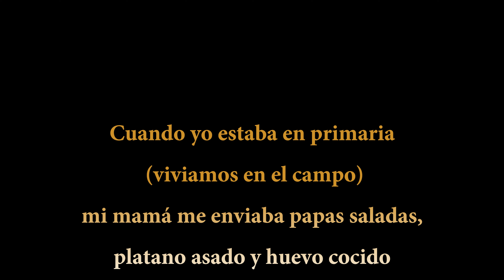7 ideas de LONCHERAS SALUDABLES para niños 🥗 Loncheras nutritivas 🥪 refrigerio saludable 🌮 lunch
7 ideas de LONCHERA SALUDABLE para niños 🥗 Loncheras nutritivas 🥪 refrigerio saludable 🌮 lunch

Aquí te dejo algunos de mis otros videos que te pueden interesar.

La musica de mis  videos es de: Biblioteca de audio de  YOUTUBE
Camara para grabar la mayoría de mis videos
Edito mis videos con el programa FILMORA y Adobe Premiere Pro

✓❤︎ Comparte !